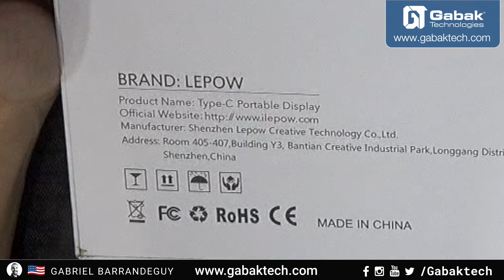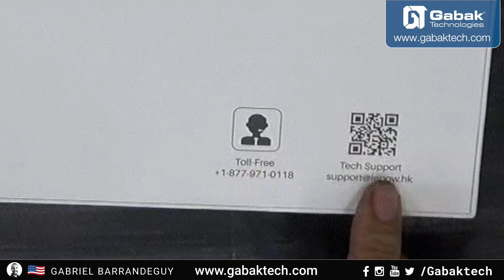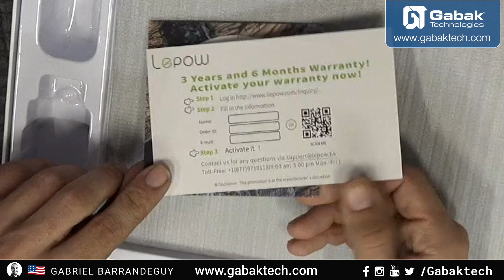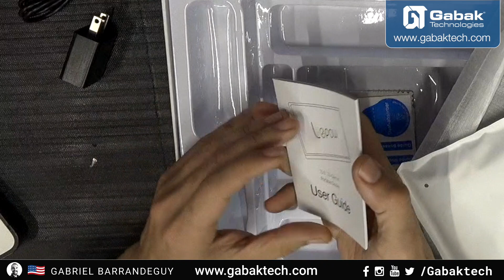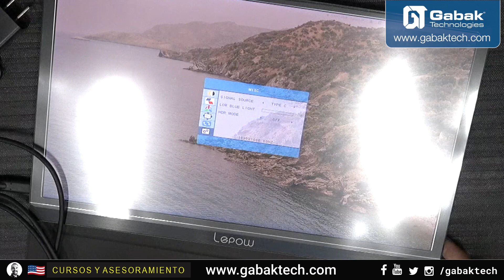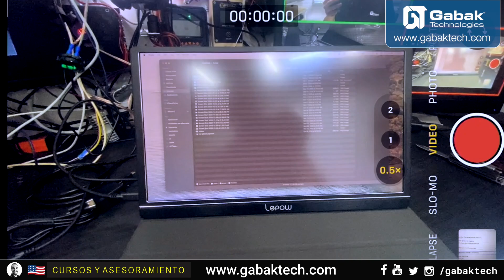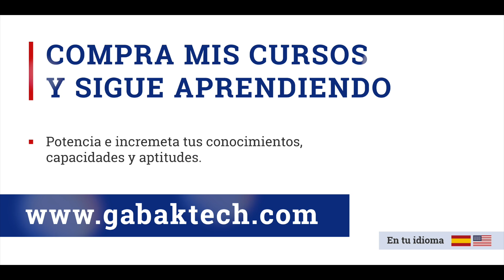Review super monitor portable USB C Lepow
Aca te muestro este super monitor super compacto y portatil para poder trabajar en cualquier lado con tu laptop con una segunda pantalla
🧠 Aprende comprando mis cursos en mi web
Queres asesoramiento?
Queres una playera (remera) o tasa de GABAK? Entra acá:
QUERES DONAR?
BTC WALLET
14rCkm2oUTnWvDbvHTbg2gXY7AGt9mC3zk
BCH WALLET
1EXkbJY4PcGAULUhuWwf7cad8WtDmmxw9Q